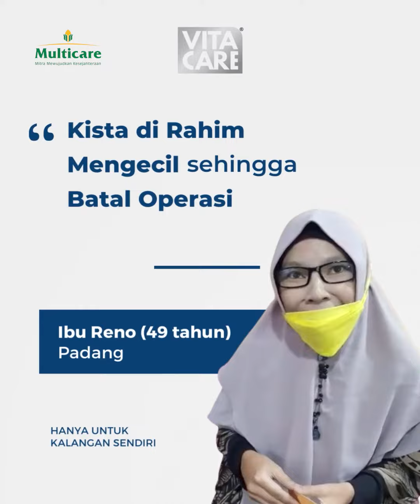Testimoni Ambrosia, Maitake Pro, Royal Jelly, Squalene, Ester-C Forte dan Marine Calcium Untuk Rahim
Ibu Reno memberikan testimoni dengan konsumsi produk Multicare dapat mengecilkan kista di rahim nya sehingga batal operasi pengangkatan rahim.